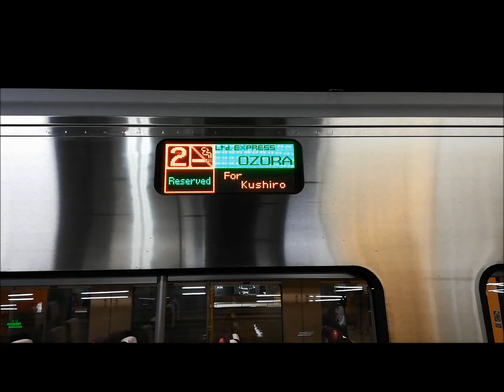２０２０年JR北海道ダイヤ改正キハ２６１特急おおぞら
スーパー特急消滅後の特急おおぞらの様子。キハ２８３も半分が消えてキハ２６１が運用に入っています。特急おおぞらは札幌～釧路を走っています。